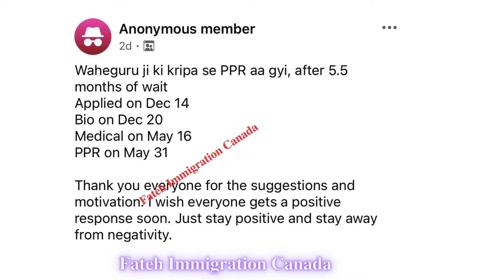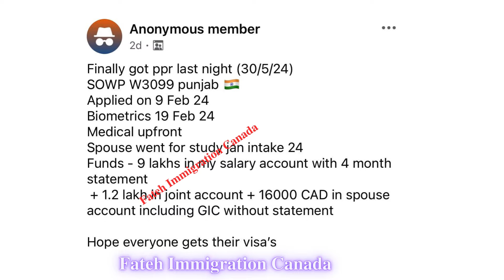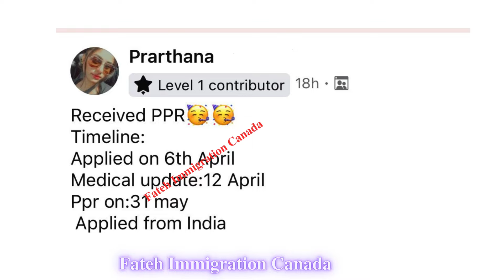2#JUNE#sowp LATEST PPR TIMELINE CANADA sowp 🇨🇦 SOWP🇨🇦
2#JUNE LATEST PPR TIMELINE CANADA sowp 🇨🇦 SOWP 🇨🇦 spousevisa OPEN WORK PERMIT CANADA PPR

Canada Immigration Updates : Open Work Permits, Temporary Residence & Biometrics For PR and More immigration needs. canadaimmigration canada ircc canadaimmigration2023 #canadaexpressentry2023 canadaimmigrationnews2023 expressentry2023 canadapnp pnp canadaworkpermit canadaworkpermit2023 movetocanada canadaexpressentry2023 217 views Aug 7, 2023